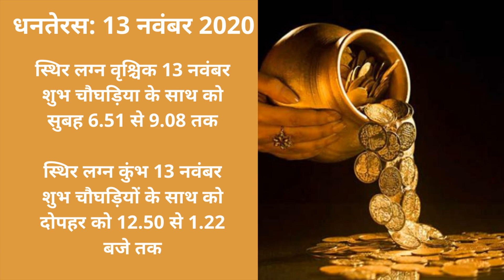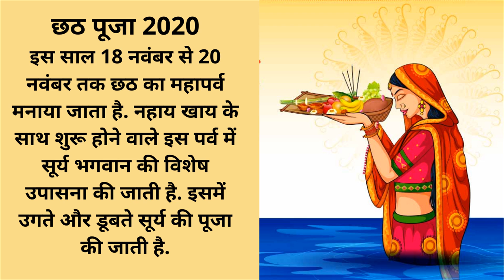दीवाली 2020 पूजा मुहूर्त|शुभ मुहूर्त-दीपावली,14 नवंबर 2020|deepawali दीपावली 2020 तिथि समय मुहूर्त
दीवाली 2020 पूजा मुहूर्त

धनतेरस: 13 नवंबर 2020
स्थिर लग्न वृश्चिक 13 नवंबर शुभ चौघड़िया के साथ को सुबह 6.51 से 9.08 तक

स्थिर लग्न कुंभ 13 नवंबर शुभ चौघड़ियों के साथ को दोपहर को 12.50 से 1.22 बजे तक

शुभ मुहूर्त-दीपावली,14 नवंबर 2020
  पूजा का सर्वश्रेष्ठ मुहूर्त अभिजित- दोपहर 12 बजकर 09 मिनट से आरम्भ

गोवर्धन पूजा 2020
 शुभ मुहूर्त

गोवर्द्धन पूजा मुहूर्त: 15 नवंबर दोपहर 03:19 बजे से शाम 05:27 बजे तक.

भाई दूज शुभ मुहूर्त 2020

भाई दूज तिथि- 16 नवंबर 2020, सोमवार

इस साल 18 नवंबर से 20 नवंबर तक छठ का महापर्व मनाया जाता है. नहाय खाय के साथ शुरू होने वाले इस पर्व में सूर्य भगवान की विशेष उपासना की जाती है. इसमें उगते और डूबते सूर्य की पूजा की जाती है.

भाई दूज तिलक मुहूर्त - दोपहर 1 बजकर 11 मिनट से 3 बजकर 17 मिनट तक

तुलसी विवाह 2020 तिथि
   26 नवंबर 2020 तुलसी विवाह 2020
शुभ मुहूर्त

द्वादशी तिथि प्रारम्भ - को सुबह 05 बजकर 10 मिनट से
 (26 नवम्बर 2020 )

diwali 2020 date in india - दीवाली 2020 तारीख | diwali 2020 काब है | भारत कैलेंडर में दीवाली 2020 की तारीख | तकनीकी विचर।

धनतेरस 2020 मे कब हैं धनतेरस के दिन जरूर जरूर खरीदे ये 2 चीजें dhanteras 2020 date time shubh muhurt.
dhanteras puja vidhi 2020 धनतेरस पूजा विधि : ..

dhanteras 2020 par kya kharidna chahiye || dhanteras totke ||धनतेरस की खरीद में क्या शुभ और अशुभ है धनतेरस पर सोना नहीं पीतल खरीदें धनतेरस पर कौनसी चीजे खरीदना शुभ माना जाता है धनतेरस पर क्या खरीदना चाहिए  dhanteras 2020 dhanteras पर जरूर खरीदें ये 5 चीजें धनतेरस पर क्या खरीदने से आएगी खुशहाली धनतेरस पर क्या खरीदना चाहिए | क्या खरीदें धनतेरस पर क्या खरीदें - शुभ dhanteras dhanteras: धनतेरस के दिन नहीं खरीदनी चाहिए dhanteras what to buy what not to buy what is auspicious things to buy on dhanteras 2020 shopping significance kya दीपावली से पहले धनतेरस का खास महत्व होता है। माना जाता है कि इस दिन की खरीदारी चिरस्थायी रहती है। dosto is video ke madhyam se ham aapko batayenge ki धनतेरस पर ये 1 चीज खरीदना सबसे jyada शुभ है kya aap janna chahte hai ki dhanteras par kya kharide kya nahi kya aap janna chahte hai what to buy on dhanteras..

diwali 2020 days in india calendar - 5 days of diwali date in india calendar.

 in this video you can know dewali goddess lakshmi puja vidhi deepawali 2020 diwali kab hai 2020 me diwali pujan vidhi diwali samagri bhog diwali vrat katha in hindi diwali date time 2020 deepawali 2020 date kya hai dewali 2020 date time according hindi calendar dhanteras 2020 bhaiyadooj 2020